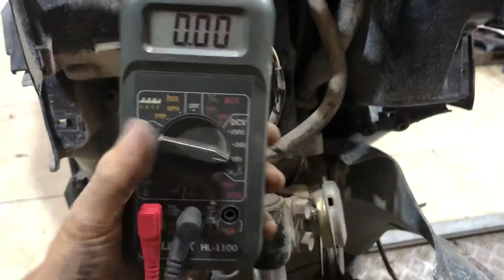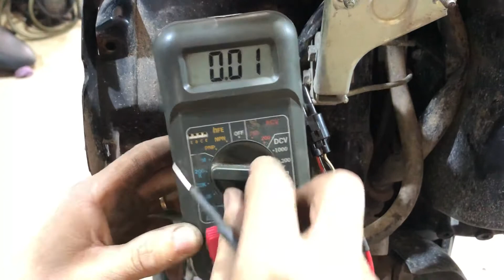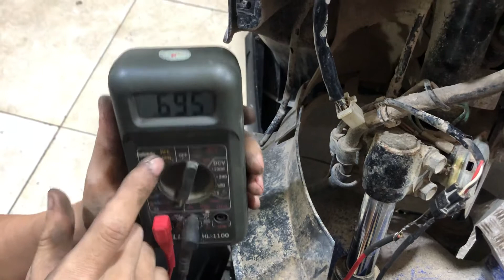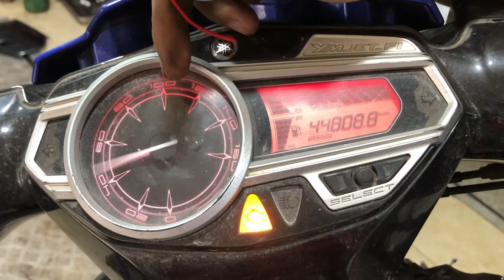Cách kiểm tra cảm biến VS xe Novo 5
Cảm biến VS
Có 2 loại:
12v honda
5v yamaha
Khi bật khoá điện nguồn 12vol cấp cho cb ,nổ máy lên ga trục bánh quay tạo ra xung gởi về cho đồng hồ và 1 nhánh về ecm để kích hoạt hệ thống dừng cầm chừng

Cách ktra:
1:BL/W  nguồn
2:G/Bl mát
3:P/W dây tín hiệu lấy bút đo sung 1 đầu kẹp mát,1 đầu kẹp vào dây tín hiệu và quay bánh xe đèn sẽ thay đổi hoặc lấy đồng hồ đo điện áp phải thay đổi 0-12vol khi nhích nhẹ bánh xe

ktra vs yamaha
Dây đỏ:nguồn
Dây đen:mát
Dây trắng:tín hiệu
dây về đồng hồ
Dây trắng:tín hiệu
Dây đen :mát
Dây vàng/xanh:nguồn

ktra đi ôt
Que đen cắm dây tín hiệu
Que đỏ lần lượt 2 dây (dương và nguồn)
Điện trở:1500 ôm
Dây mát điện trở 4-500om
ktra điện áp đồng hồ cấp xuống
Ktra mát bật khoá phải thông
Ktra nguồn điện áp 7-9v
Điện áp tín hiệu 4-7v
ktra tín hiệu gởi về
Đo dây tín hiệu và mát quay bánh thì điện áp phải thay đổi